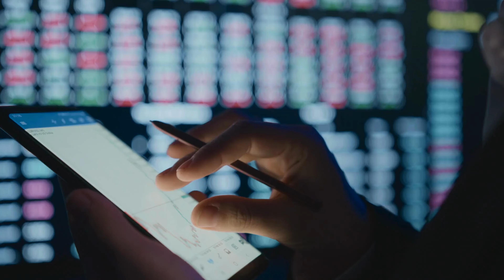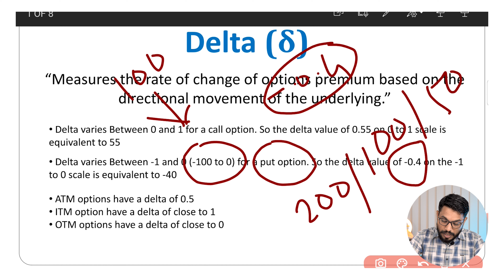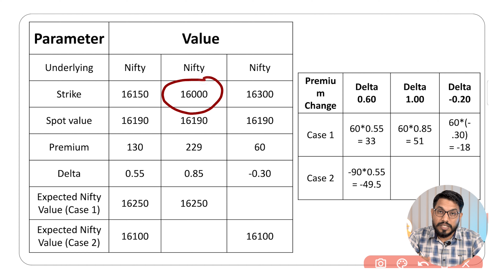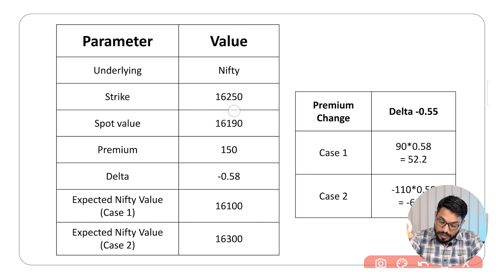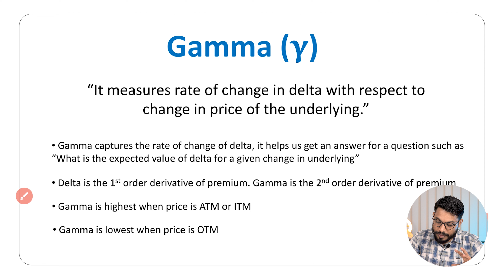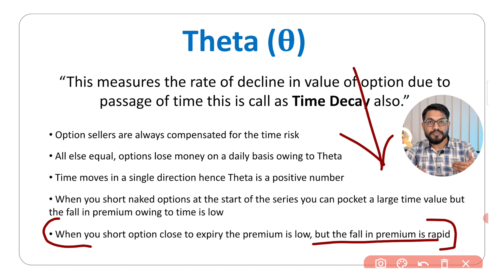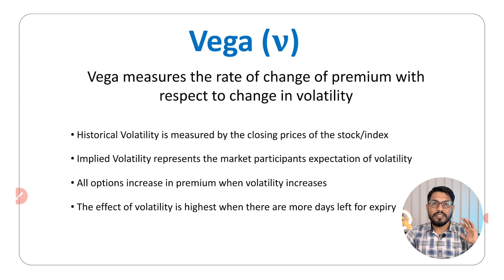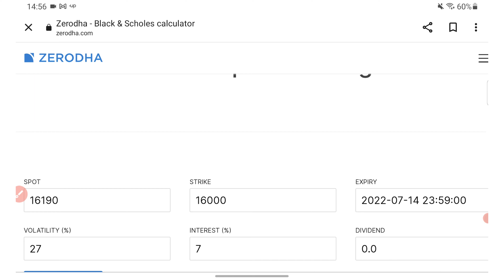Option Greeks काय आहेत ? | Option Greeks Marathi | Option Greeks Explained in Marathi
Option Greeks explained in Marathi. To proceed with option trading one, must be aware of the term "Greeks". Option trading changes depending upon the variations in Greeks.
I have explained some crucial Greeks  in this video, which are- Delta, Gamma, Theta, Vega, and Rho.

Chapters:
00:00 Introduction
00:38 Delta
14:37 Gamma
18:14 Theta
25:20 Vega
27:51 Rho
29:11 Zerodha Calculator